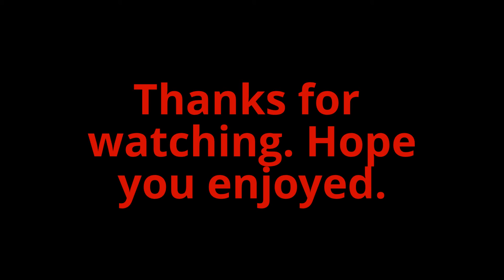Art by LostDarkPrincess